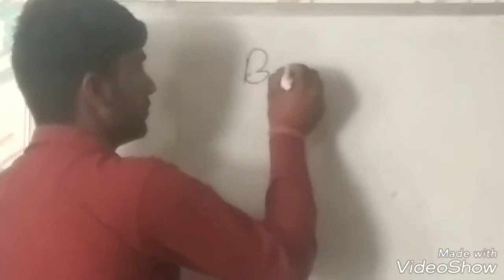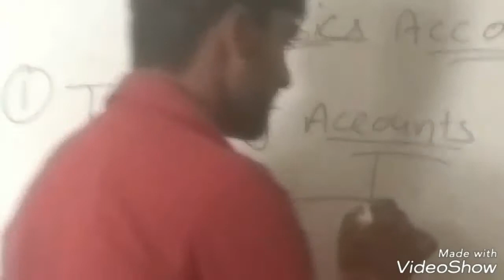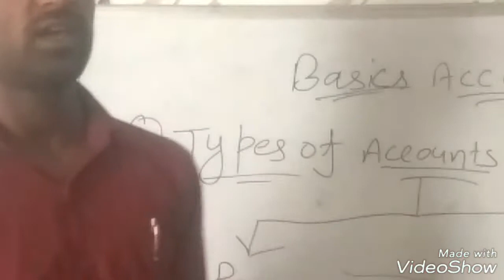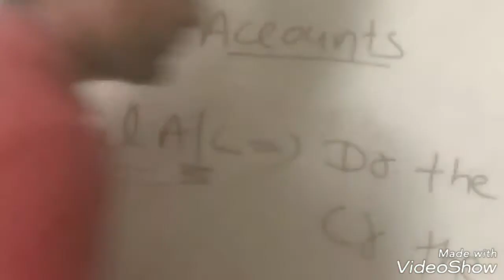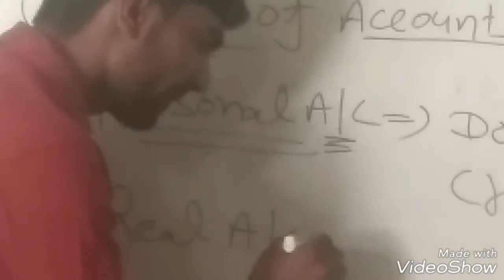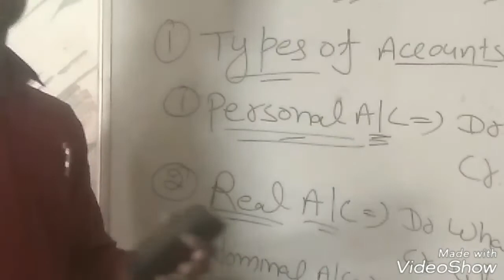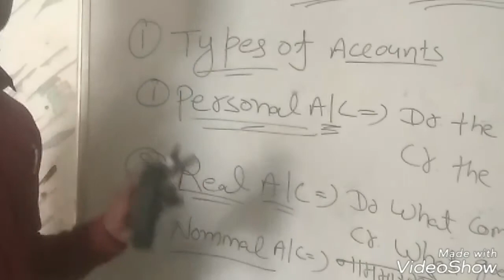Golden rules of Basic accounting. part-1 by chand singh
Study point Academy, Naguran